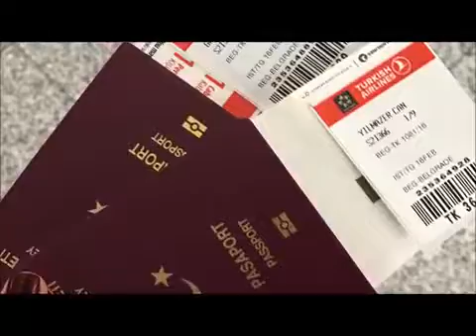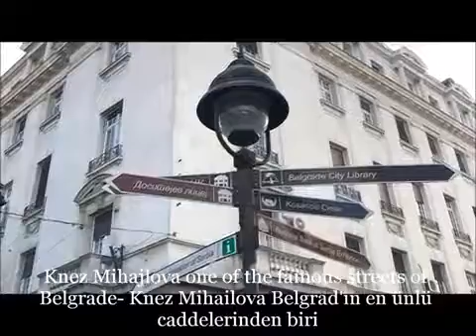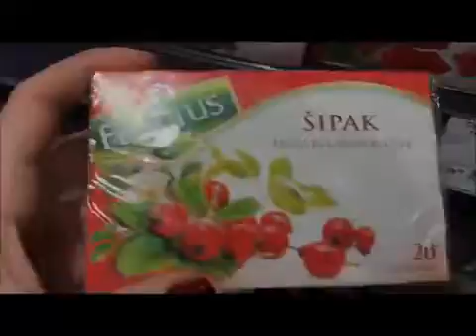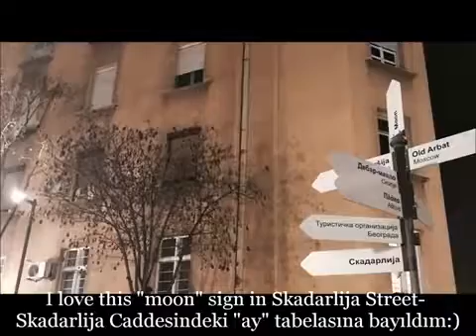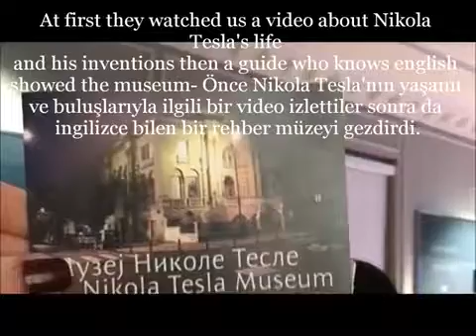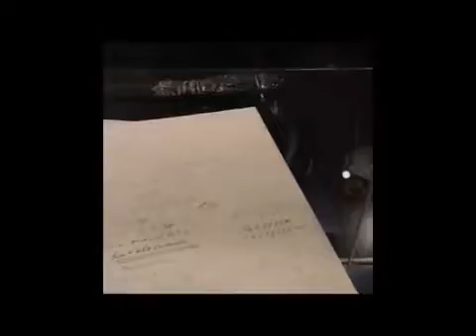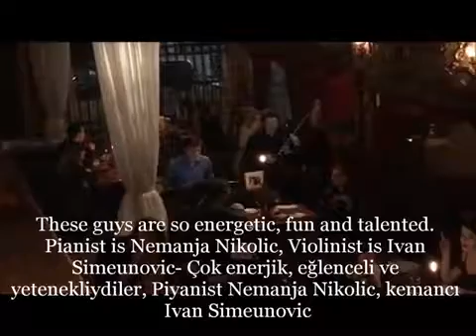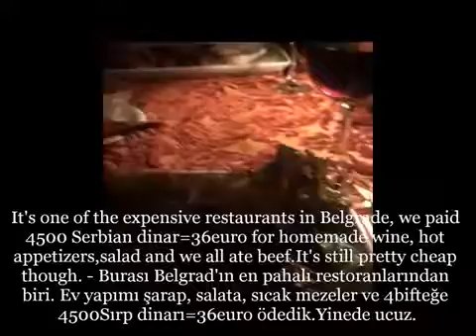Vlog Sirbİstan-belgrad Part1-(Vİzesİz Ülkeler) Serbia-belgrade Vlog